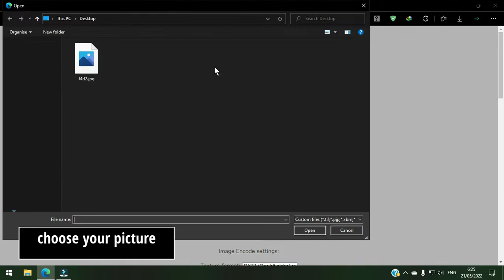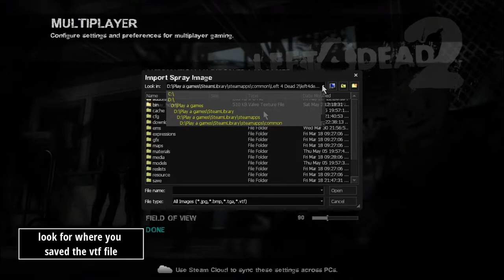How to make L4D2 custom HD spray (2022)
Thx for watching, have a nice day